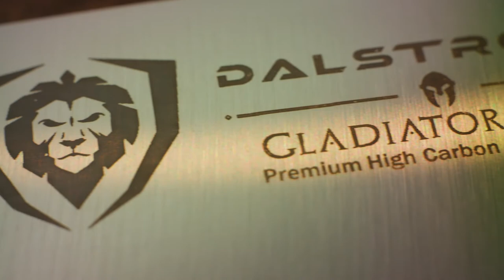The Dalstrong Gladiator Series 7” Cleaver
The Dalstrong Gladiator Series 7” medium-duty cleaver is perfect for breaking down larger cuts of boneless meats and poultry as well as dicing, mincing and chopping tough vegetables and fruits. The extra wide blades provides excellent knuckle clearance and allows food to be easily scooped up for simple transfer from cutting board to pot or pan. The sharp, flat edge provides more contact with the cutting board and exceptional precision.